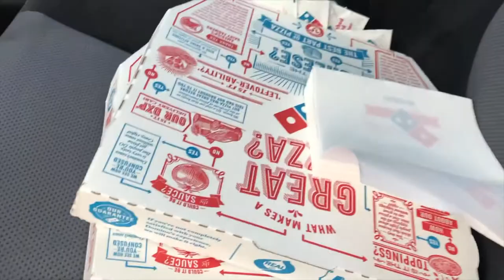TAKING CARE OF YOUR BETTER HALF |V24